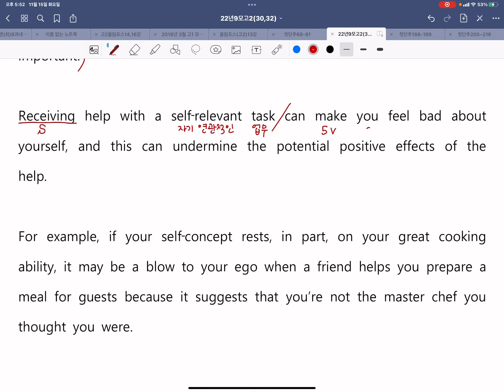22년9모고2(30,32)영어공장